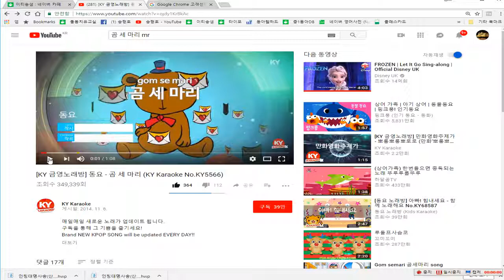관계대명사송 윤다원